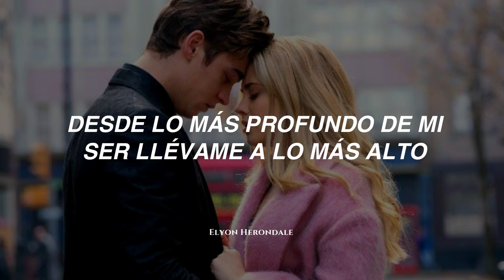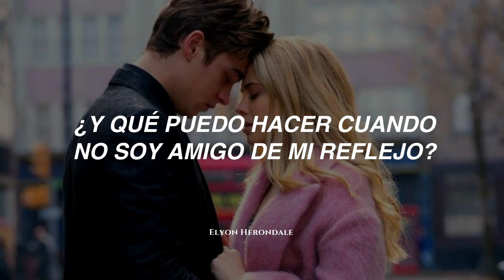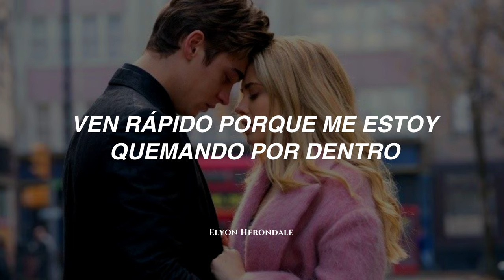Jonah Kagen - Broken (Letra en Español) (After Ever Happy Soundtrack)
Letra:
I’m broken, tell you I’m fine
But you wouldn’t believe me
if you knew the things that crossed my mind
And I’m hurting, but I show no sign
‘Cause I’m afraid to give in, break down and waste your time

Now I’m begging you to come and pull me out the fire
Come and save me like you did when we were young
Oh please come bring me up from my lowest take me higher
Can you see me through the ashes and the smoke

I’m lonely, it’s been so long
Since I’ve felt loved, smiled, felt strong
And what can I do when I’m not friends with my reflection
When I don’t understand affection like you do

You say that you’ll help me, tell me I’m worth it
But I don’t deserve it, I don’t deserve it
It’s easy for you ‘cause you know you’re perfect
And I need your hand but I don’t want to burn it
There’s blood on the counter and tears on the pages
While I write you a letter and then I quickly erase it
I’m shattered and beat down broken and weak now

So I’m begging you to come and pull me out the fire
Come quickly ‘cause I’m burning up inside

Pull me out (x3)

Jonah Kagen - Broken (Español)
Jonah Kagen - Broken (Sub. Español)
Jonah Kagen - Broken (Letra en Español)